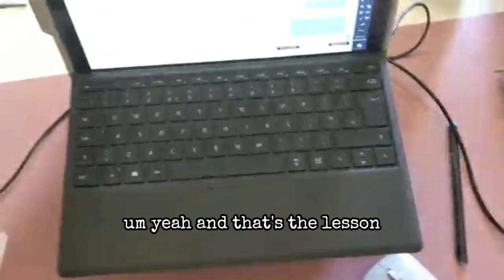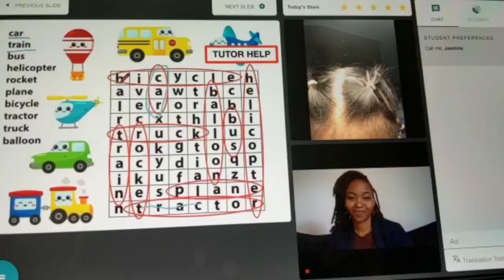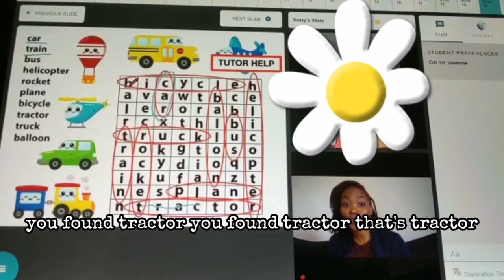WORK VLOG | Life as an online ESL tutor | Home Office tour | @CamblyGlobal